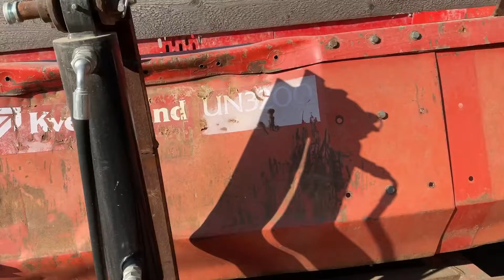Köp Potatissättare Kverneland UN3200 på Klaravik